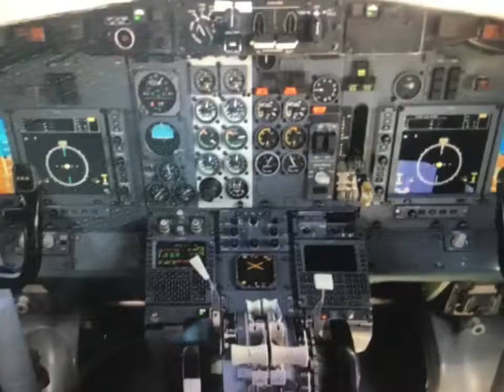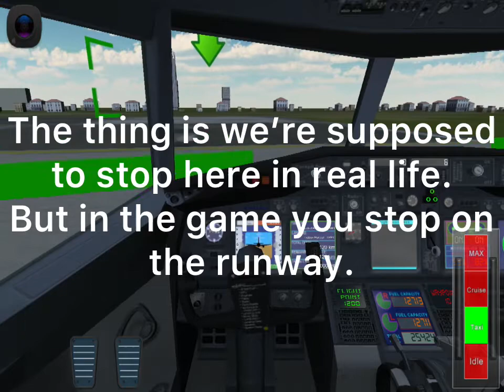Flight 787 Advanced - Most unrealistic flight simulator?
Hello.
Today I'm revealing an old game I used to play. Flight 787 is the game.
As you probably can tell, it's unrealistic.
I hope you enjoy it anyway.